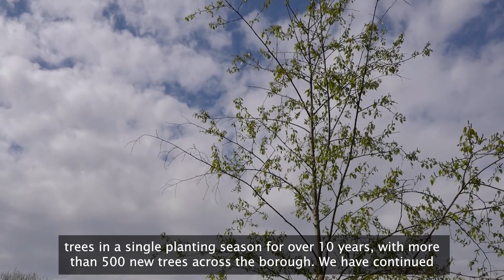Cllr Gareth Roberts' End of Year Message 2021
Cllr Gareth Roberts, Leader of Richmond Council, shares his thoughts on the past twelve months in his annual Christmas message.